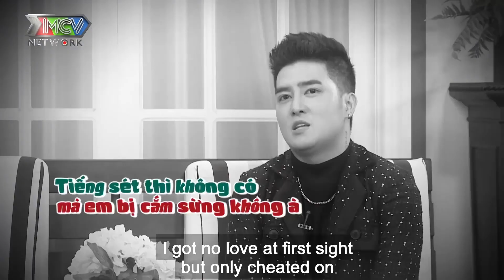Hotboy Trai đẹp chơi với Bạn gái KO VUI, chuyển qua CHƠI BÊ ĐÊ nhưng lại yêu Bạn trai CẮM SỪNG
Hotboy Trai đẹp chơi với Bạn gái KO SƯỚNG, chuyển qua CHƠI BÊ ĐÊ nhưng lại yêu Bạn trai CẮM SỪNG - Come Out bước ra ánh sáng - Come Out tập mới - Come Out 140

minh tuân come out
tuân lê come out
come out lâm khánh chi
lâm khánh chi minh tuân
come out buoc ra anh sang
come out đam mỹ
come out dam my
come out bước ra ánh sáng tập mới
come out tập mới nhất
come out mới nhất
vì yêu mà cưới đam mỹ
vi yeu ma cuoi dam my
vi yeu ma cuoi
come out số mới nhất
real life mới nhất
vì yêu mà cưới mới nhất
come out tập mới
come out mới
come out tập 140
come out 140
bước ra ánh sáng tập 140
love wins
sống thật đam mỹ
sống thật

LGBT Stories cập nhật nhanh chóng và chính xác các chương trình truyền hình do MCV Corporation sản xuất, được MCV Network trực thuộc MCV Group bảo vệ bản quyền, quản lý, vận hành và khai thác nội dung.